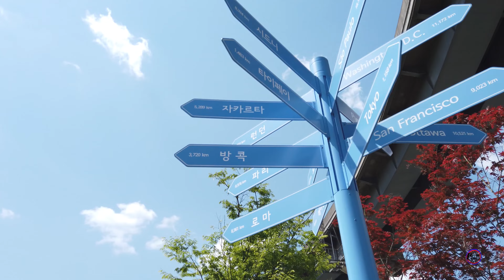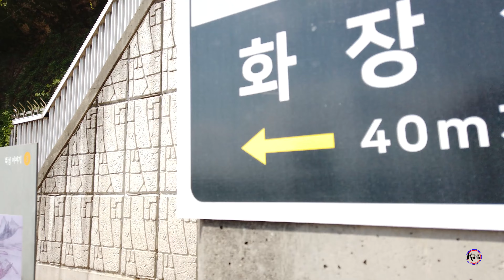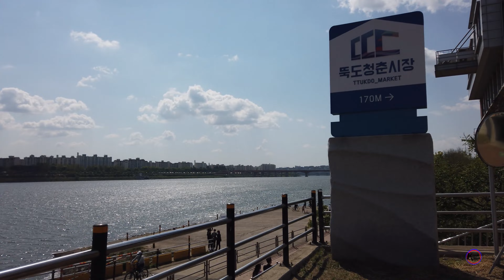Ttukseom Park~Seoul forest Park | 뚝섬에서 서울숲 가는길 2/3(뚝섬~서울숲)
지하철 7호선 뚝섬유원지역 3,4번
출구와 연결되어 있으며,승용차로도
접근 가능합니다